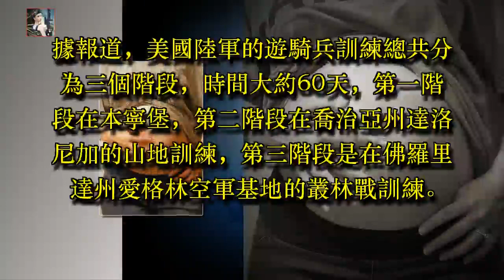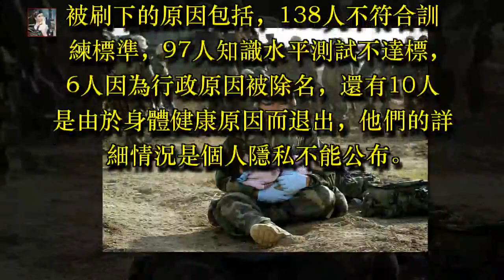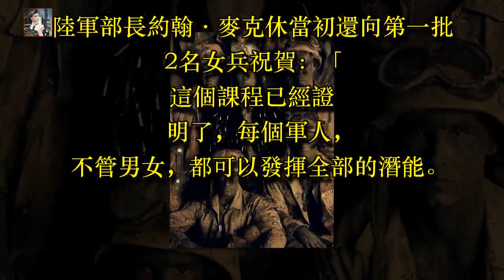60天魔鬼訓練還能懷孕？美軍遊騎兵曝女兵醜聞！高層竟這樣處理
60天魔鬼訓練還能懷孕？美軍遊騎兵曝女兵醜聞！高層竟這樣處理